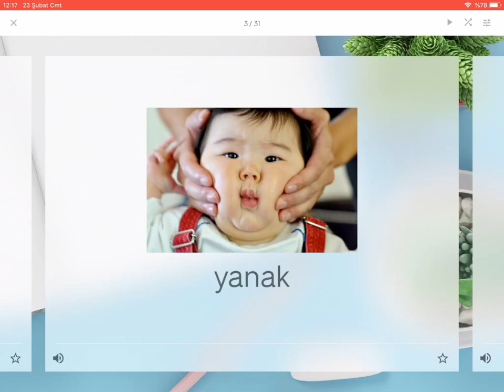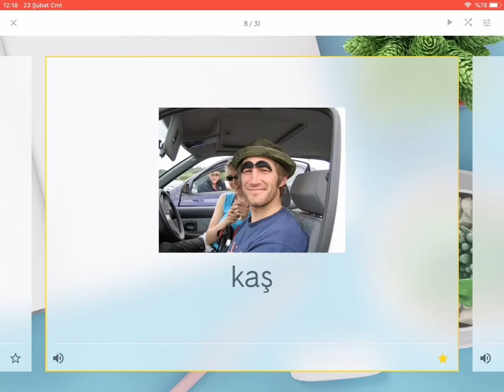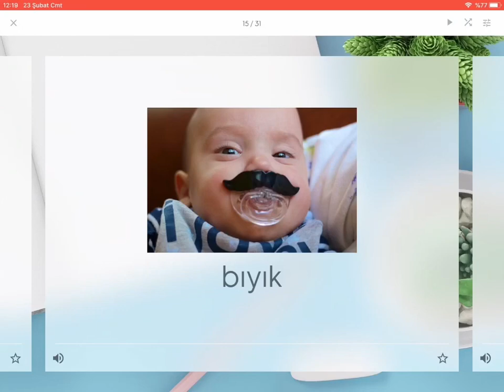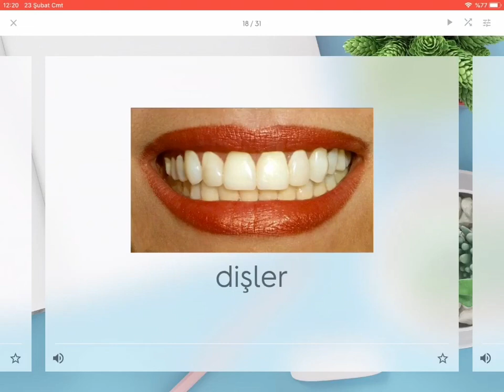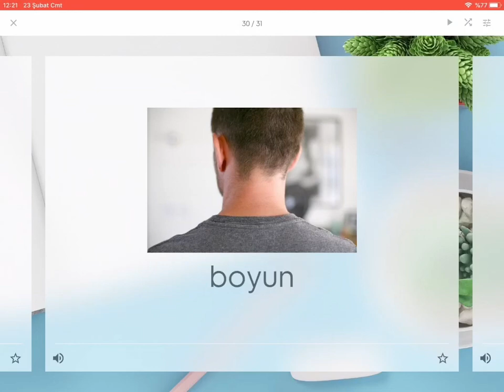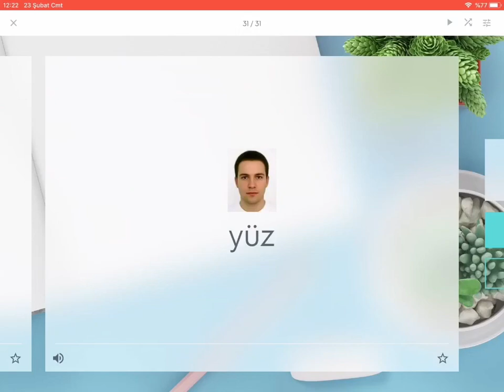İngilizce Vücut Bölümleri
Vücut bölümlerinin İngilizce anlamlarını öğreniyoruz.